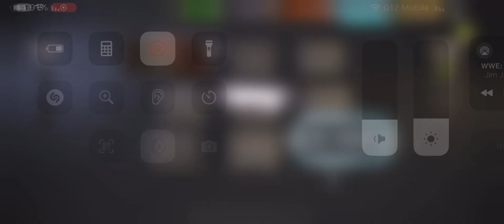SUPPLY CHAIN-single mission round 80🌟(zeke Rick H Daryl no support